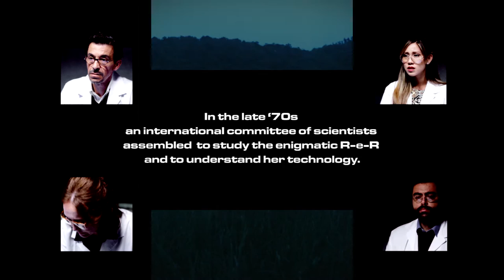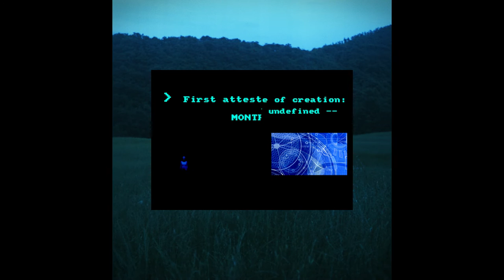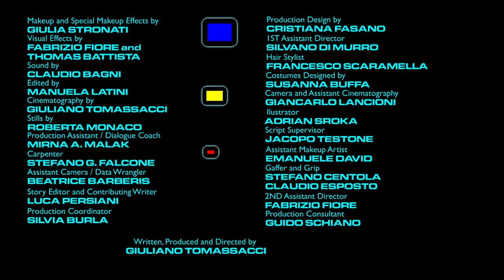Here We Go Again, Rubinot! | a sV experience _ Teaser Trailer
| Prepare to broaden your vision |

| Prepare to go beyond your screen’s boundaries |

| Prepare to meet Rubinot _

| a SPLIT-VISION System Promo by Giuliano Tomassacci |

| MICHELA BRUNI |
| “HERE WE GO AGAIN, RUBINOT!” |
| PAOLO PARNASI | ANNA GERMAN |
| CLARICE CHING | LUCA PERSIANI |
| and FRANCESCA NEROZZI |

| Original Music by ANDREW POWELL |

| Makeup and Special Makeup Effects by GIULIA STRONATI |
| Production Design by CRISTIANA FASANO |
| Visual Effects by FABRIZIO FIORE and THOMAS BATTISTA |
| First Ad SILVANO DI MURRO |
| Sound by CLAUDIO BAGNI |
| Hair Stylist FRANCESCO SCARAMELLA |
| Edited by MANUELA LATINI |
| Costumes Designed by SUSANNA BUFFA |
| Cinematography by GIULIANO TOMASSACCI |
| Camera and Assistant Cinematography GIANCARLO LANCIONI |
| Camera Assistant and Data Wrangler BEATRICE BARBERIS |
| Script Supervisor JACOPO TESTONE |
| Gaffer and Grip STEFANO CENTOLA & CLAUDIO ESPOSTO
| Illustrator ADRIAN SROKA |
| Stills by ROBERTA MONACO |
| Music recording, editing and mixing engineer KIRSTEN POWELL |
| Communications and Press Office MARTINA BORTOLOTTI |
| 2ND Assistant Director FABRIZIO FIORE |
| Production Assistant MIRNA A. MALAK |
| Production Consultant GUIDO SCHIANO |
| Production Coordinator SILVIA BURLA |

| Written, Produced and Directed by GIULIANO TOMASSACCI |

With the partnership of
| NOCTE FILM | SDM ENTERPRISE | PANTA REI |
| SOUNDMAKERS Recording Studio | LUXOR | ACILIA DINER |

| Move your sight |
| Follow a new path _